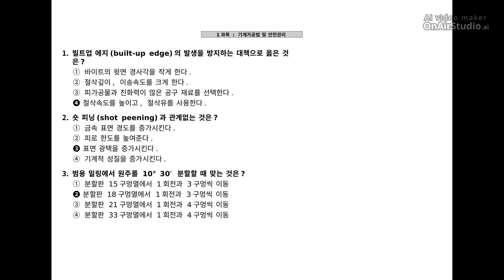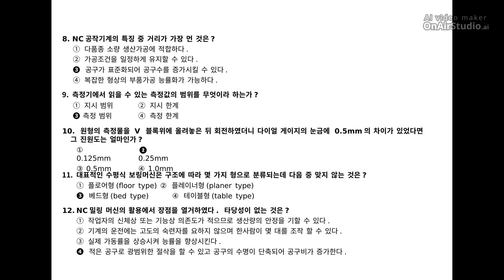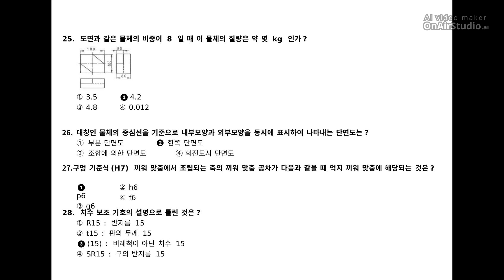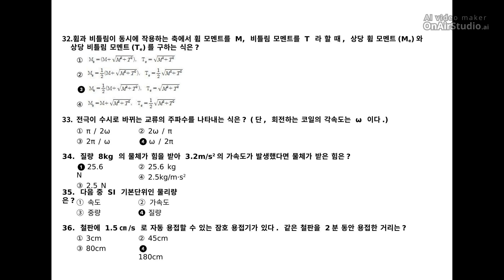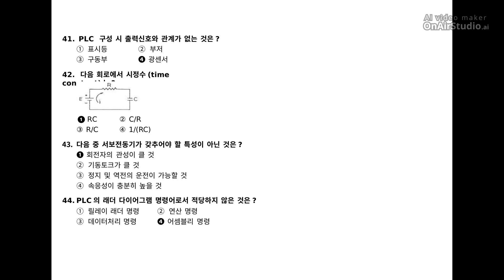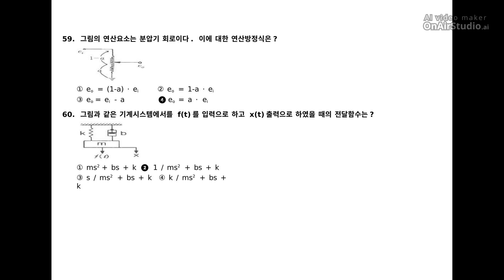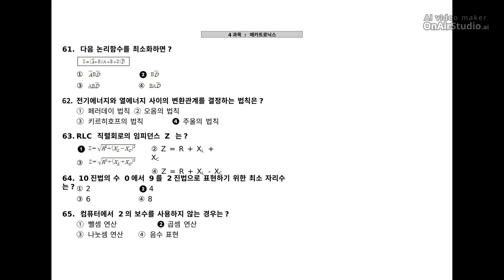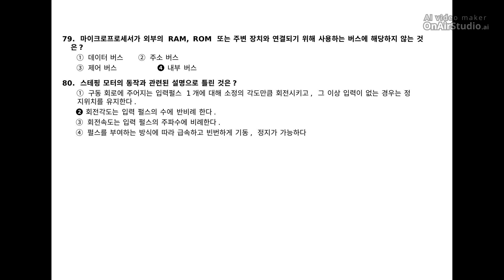[생산자동화산업기사] 2014년 2회 필기 기출문제